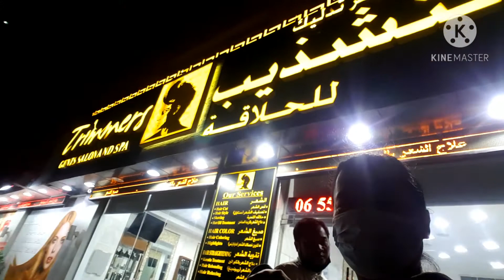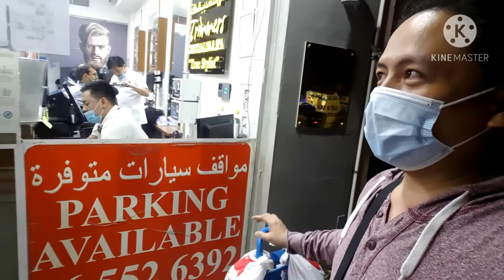Buhay OFW. Delivery Day.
nag deliver kami nang mga orders nang mga suki. thank you po sa mga masugid naming mga suki. salamat po sa inyong lahat. at syempre salamat kay papa GOD☝️☝️☝️